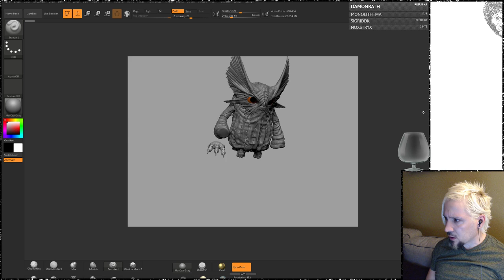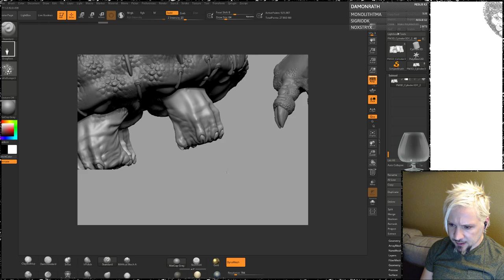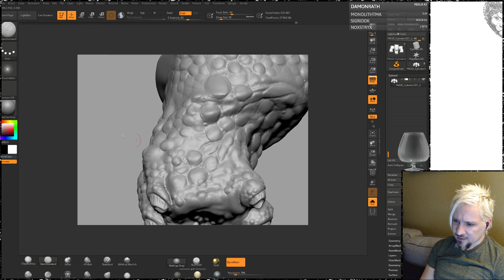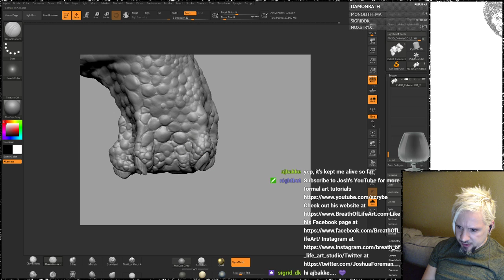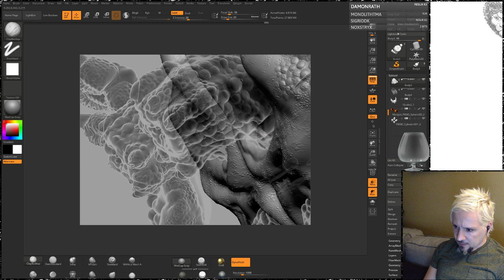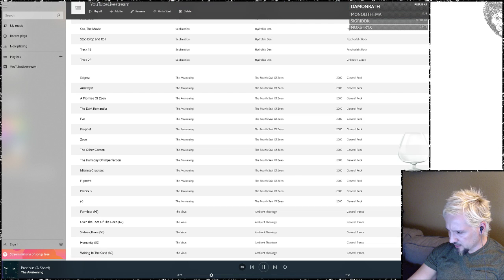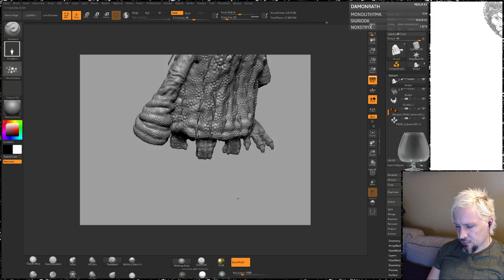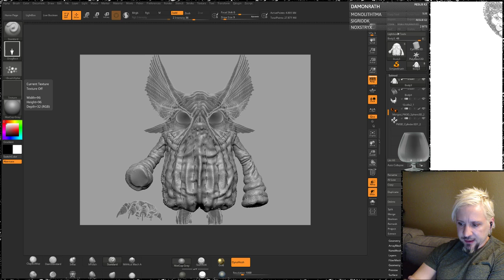Twitch Stream Zbrush Sculpting on Scolla: Part 25 (Footy Scales)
I also stream on Twitch Wednesdays at 8pm and Sundays at 1pm (Pacific)